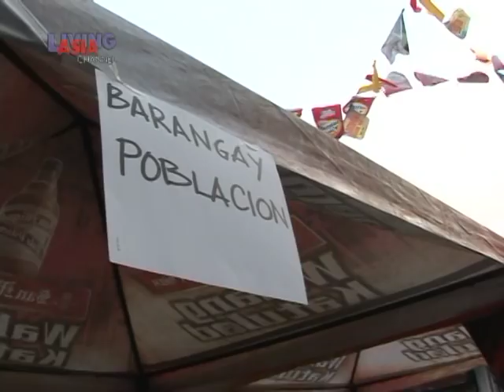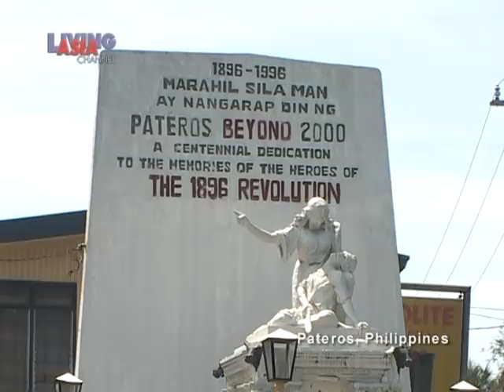THE CALL OF PATEROS (4 of 4) | Living Asia Channel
livingasiachannel.tv
livingasiachannel lactv Delve into this deliciously delightful destination of duck-tastic depths as we pay a visit to the town of PATEROS! Savor their signature delicacy and all-time FILIPINO favorite, the BALUT; dance along with the locals as they pay tribute to their patron saint, Santa Marta De Pateros; and step into these hand-crafted slippers which defines both fashion and comfort. LIVING ASIA CHANNEL proudly presents THE CALL OF PATEROS!